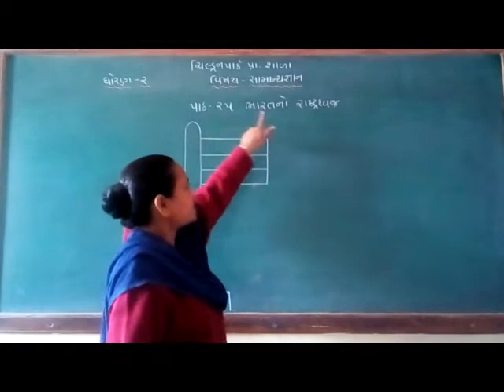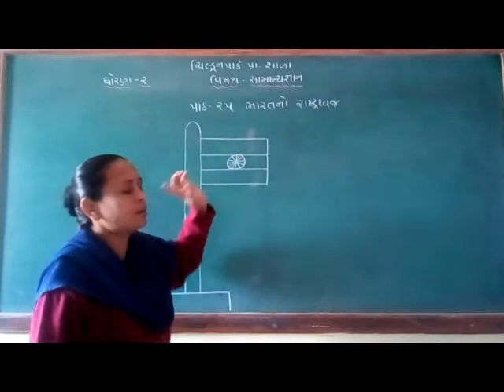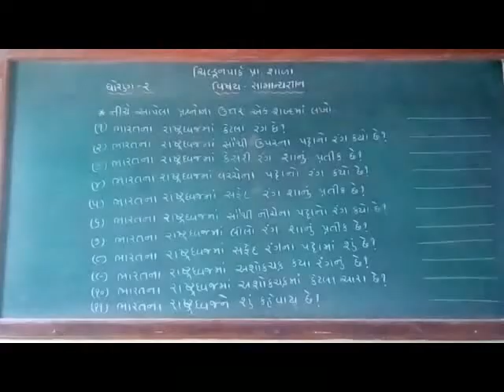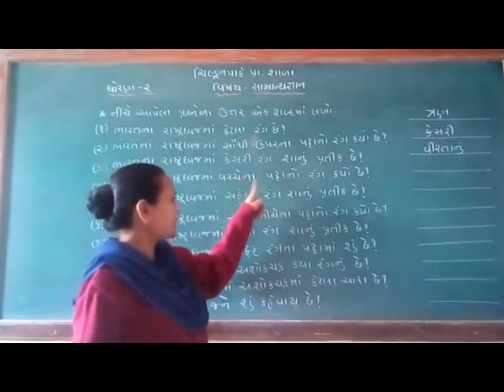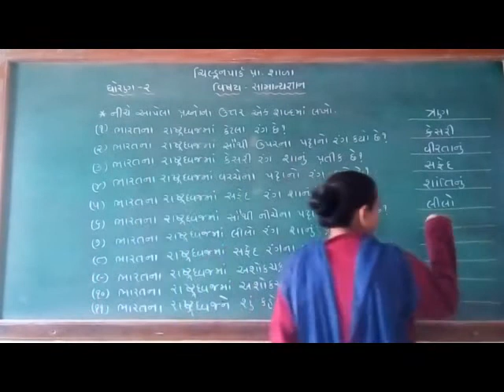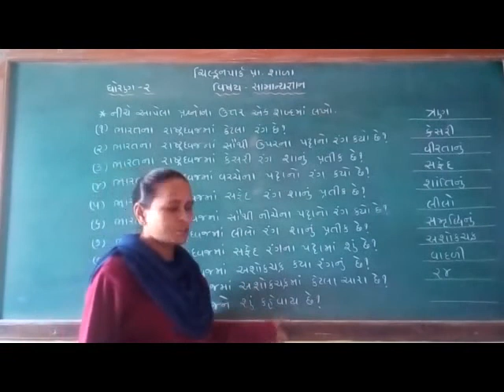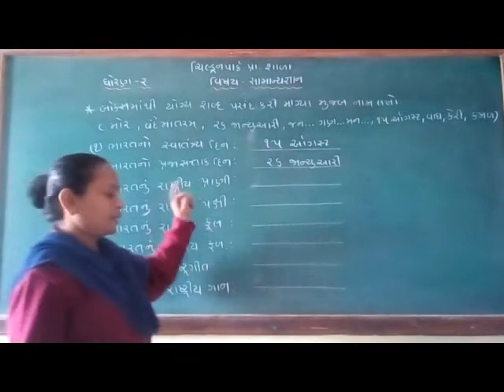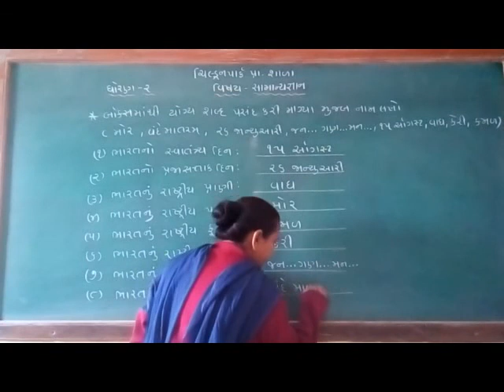Std-2 Gk ch-25